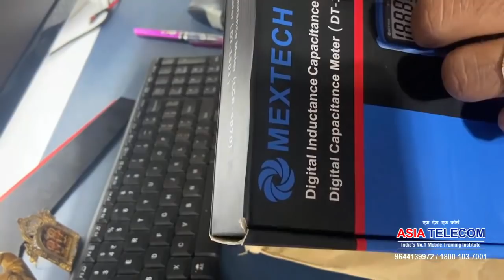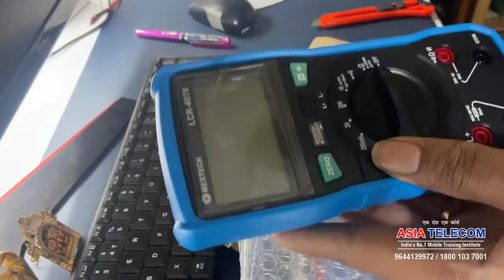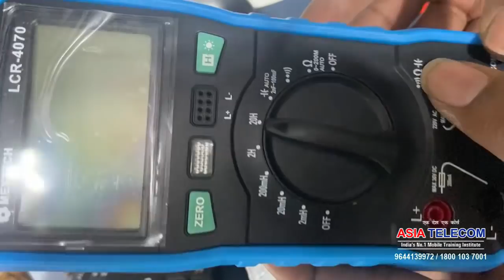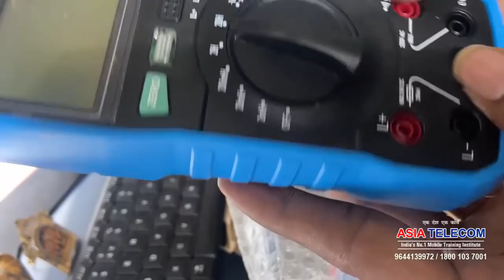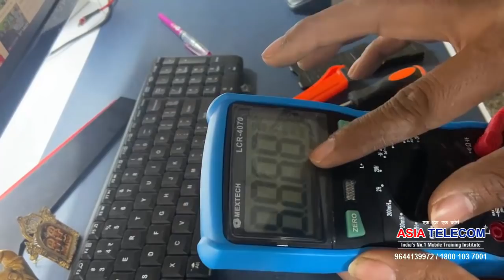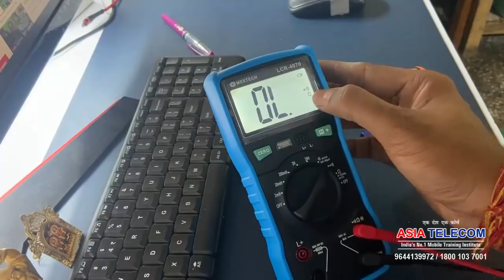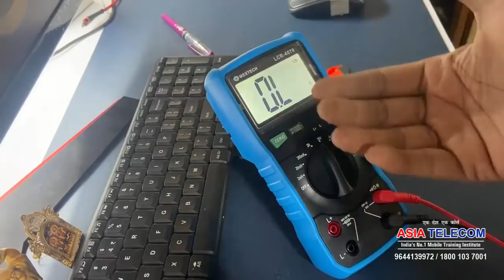LCR Multimeter Explain Technically -अब लाइट सेक्शन बनाना और आसान हो जायेगा 🙏🙏👌👏